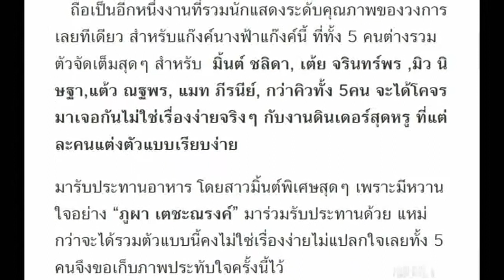งามจัดทั้ง 5 เต้ย-แต้ว-แมท-มิว-มิ้นต์ ดินเนอร์สุดหรู กว่าจะรวมตัวไม่ใช่เรื่องง่าย